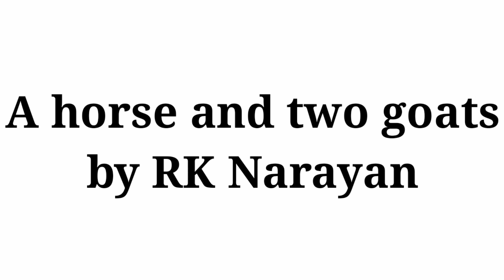A HORSE AnD TWO GOATS BY RK NARAYAN EXPLAINATION BY || MISSAFIZAH